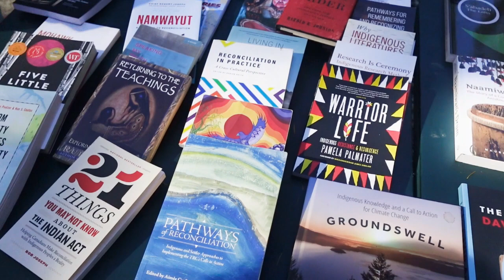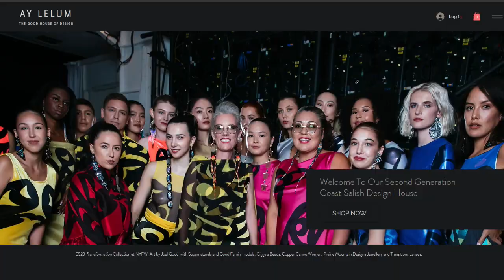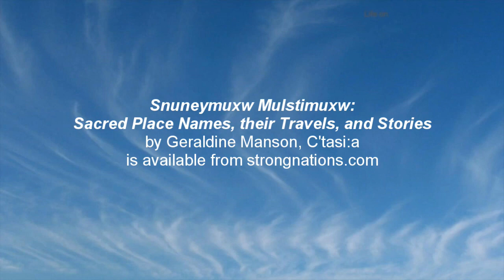National Day for Truth & Reconciliation Marked by Moving Event at Gabriola Museum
Life on Gabriola TV visits the September 30th event at the Gabriola Museum marking the National Day for Truth & Reconciliation. Museum President Joan Merrifield welcomes the large crowd along with T'Souke Elder and Gabriola resident Ardyth Cooper. Snuneymuxw Elder Geraldine Manson introduces herself and speaks of the day as one of remembering but also understanding how we can support those “who still struggle out there.” Later, she talks movingly of her experiences in residential school.

She introduces Patrick Aleck, whose traditional name is Xwaluputhut and who is a Chemainus First Nation (Stz'uminus) & Penelakut Nation Singer. Patrick sings and leads others in a number of songs, and Manson leads the singing of the “Women’s Warrior Song.”

At the end of the video, Frank Moher interviews Lisa Webster, who is of Mohawk/Deleware /Scottish descent and currently a resident on Gabriola. Lisa speaks of the meaning of the day for her personally, and how we can work with Snuneymuxw to make “Gabriola a more traditional place for Snuneymuxw and in a way that everyone’s comfortable with.”

Geraldine Manson’s new book, “Snuneymuxw Mulstimuxw: Sacred Place Names, their Travels, and Stories,” which was launched at the event, can be purchased

Special thanks to the Gabriola Historical and Museum Society for hosting the proceedings, and to Geraldine Manson and Patrick Aleck for permission to record their presentations.